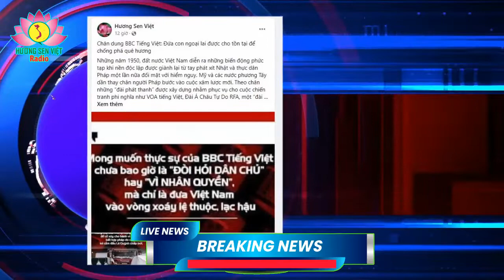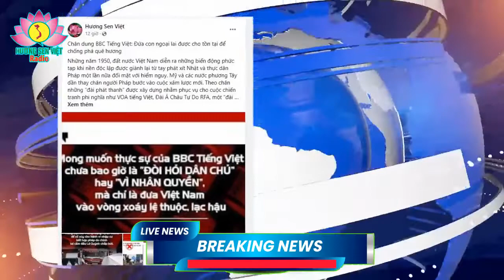Chân dung BBC Tiếng Việt Đứa con ngoại lai được cho tồn tại để chống phá quê hương